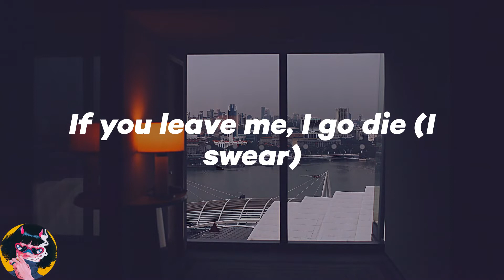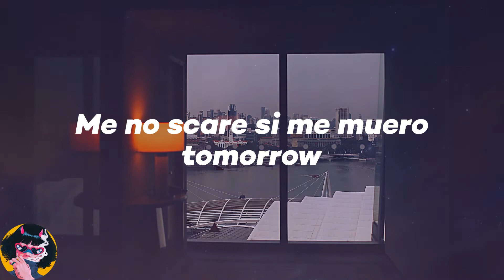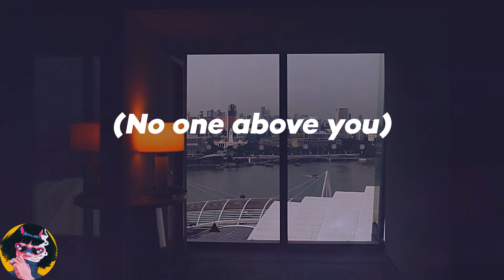𝑪𝑲𝒂𝒚 - 𝒍𝒐𝒗𝒆 𝒏𝒘𝒂𝒏𝒕𝒊𝒕𝒊 (𝒂𝒉 𝒂𝒉 𝒂𝒉) (𝑳𝒚𝒓𝒊𝒄𝒔)